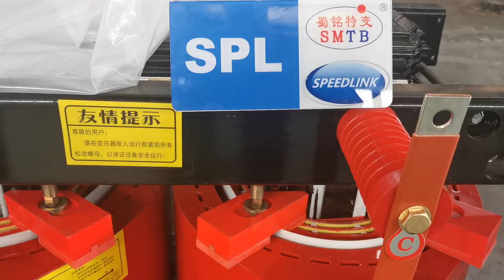Trafo daya, trafo Distribusi, pabrik pabrik China produsen grosir, KVA, MVA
SPL Transformer

Produk: Daya tipe garing & trafo distribusi & Trafo daya/distribusi sing diisi minyak & Trafo sing dipasang ing Pad & Switchgear, Kustomisasi ditampa
Kapasitas dirating nganti 31500KVA, tegangan layanan nganti 40.5kV
Wektu timbal:
Produk standar: ≤10 puluhan, 15 dina;    10+ puluhan, arep dirembug
Produk sing disesuaikan: kudu dirundingake, luwih cepet tinimbang supplier liyane
Dianggo: bangunan dhuwur, bandara, stasiun, industri, perusahaan pertambangan, latforms pengeboran, platform produksi lenga, daya deso, cahya, lapangan pembangkit listrik, subway, metalurgi, rumah sakit, industri kimia tanah bensin, pembangkit listrik tenaga nuklir, daya ring pasokan, sumber daya terminal, njero ruangan utawa ruangan, taman industri, wilayah pemukiman kutha, lokasi konstruksi, pembangkit listrik, gardu induk, pabrik, tambang, konversi daya, distribusi lan kontrol daya, peralatan distribusi listrik, real estate, penambang bitcoin, pertambangan bitcoin mesin, pabrik becak, pabrik pupuk, pabrik percetakan, pabrik lawang rana, pabrik peralatan dapur, pembangkit listrik, pabrik produk plastik, pabrik kantong plastik, pabrik bis, pabrik mebel, Pabrik garmen, pabrik pengolahan kayu, pabrik perkakas mesin, pabrik mesin, mesin toko, pabrik peralatan mekanik, pabrik kalsium berat, pabrik produk logam, pabrik Knitting, pabrik struktur baja, Pabrik Ferroalloy, pabrik aluminium, lawang lan angin pabrik ow, pabrik katup, pabrik tepung, pabrik sepatu, pabrik pangan.
Produk:
tegangan rendah 127V trafo listrik, XGN15-12 metalclad AC tertutup switchgear kabinet, tegangan tinggi 6KV tipe Eropa gardu, Beban diatur trafo jaringan dicelup minyak, SG(B)10 trafo distribusi kering, tegangan rendah 240V trafo listrik, unexcited tegangan diatur jaringan diisi minyak trafo, voltase kurang 110V trafo daya
tegangan tinggi 11KV trafo listrik, S12 minyak dicelupake trafo listrik, metalclad AC terlampir switch kabinet, tegangan rendah 220V tipe Eropa gardu, resin epoxy cast trafo listrik, tegangan rendah 400V transformator gardu, tegangan tinggi 6KV jaringan transformator, SC(B)13 daya kering trafo, voltase kurang 127V gardu terpadu, SC (B) 12 jinis garing trafo jaringan
Tegangan tinggi 11KV gardu unit artikulasi, tegangan unexcited diatur trafo distribusi kering, SC(B)13 trafo listrik kering, SZ11 trafo distribusi minyak, non-encapsulated trafo listrik tipe kering, metalclad AC tertutup switchgear jaringan, metalclad AC terlampir switchgear kabinet, lenga S12 trafo distribusi nyemplungaken, trafo distribusi 3 fase, trafo distribusi paduan amorf, XGN15-12 metalclad AC terlampir switchgear pusat, tegangan unexcited diatur trafo distribusi minyak, SG(B)10 jinis garing trafo listrik
tegangan tinggi 11KV power transformer, tegangan rendah 120V power transformer, unexcited tegangan diatur jenis oli trafo listrik, silikon baja lembaran listrik transformator, Load diatur minyak trafo listrik, tegangan rendah 110V mini gardu, 3 phase jaringan transformator, Tetap-dipasang/Ditarik switch kabinet , voltase dhuwur 6.3KV kompak gardu, unexcited voltase diatur trafo distribusi jinis garing, voltase dhuwur 10.5KV jaringan trafo, Load diatur trafo listrik lenga, S11 jinis lenga trafo listrik, amorf alloy listrik trafo.